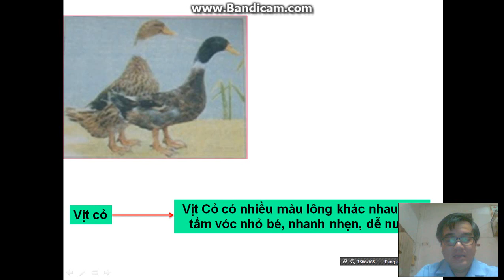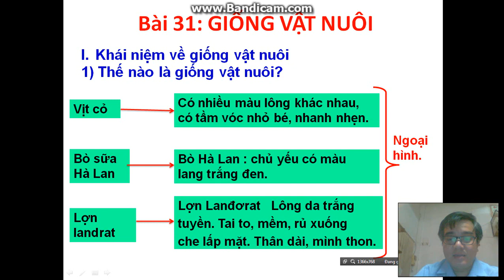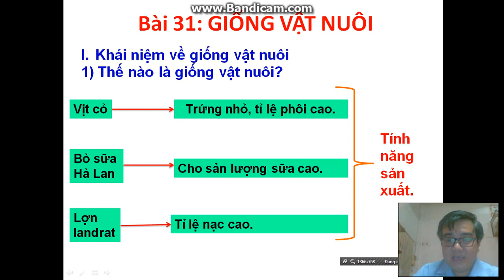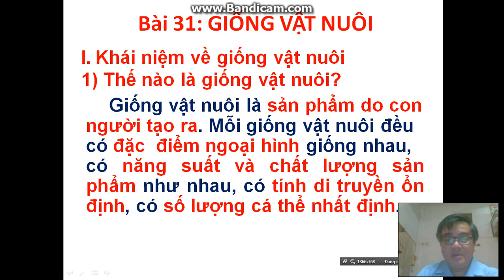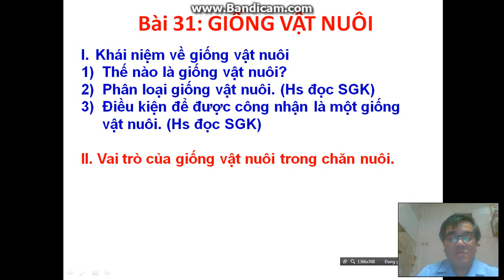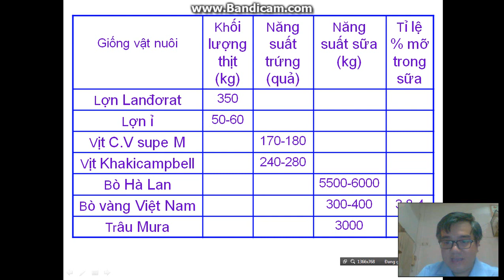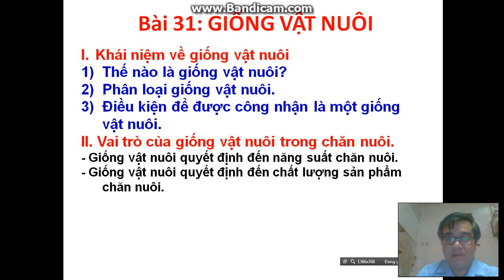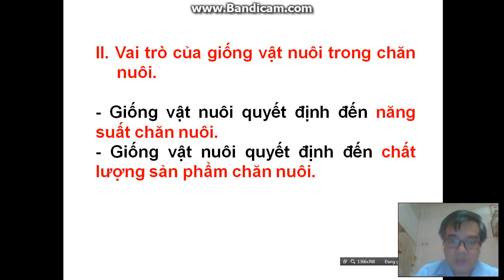CÔNG NGHỆ 7 (Tuần 4 / HK2) - Bài 31: GIỐNG VẬT NUÔI